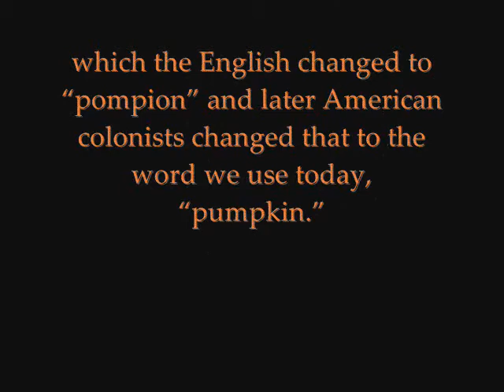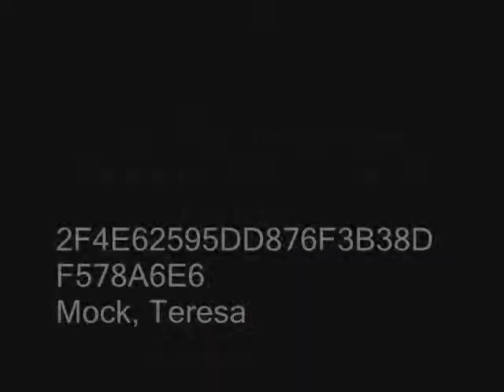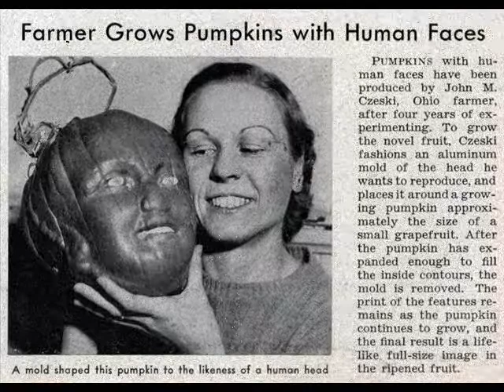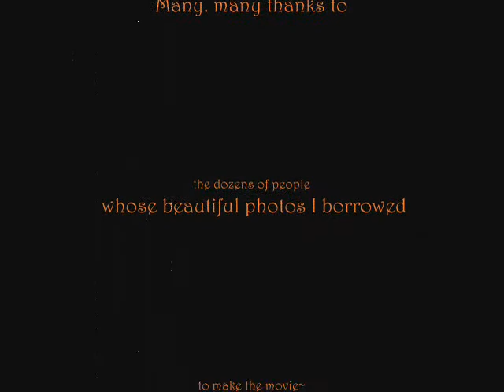Ode to Pumpkins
A 7 minute video simply ALL about pumpkins..I created this using Movie Maker at school/work for my little art students (3rd ID soldier's kids), with photos that they brought in. I am very inexperienced in making videos but I loved doing it..I am looking for suggestions/advice on WHY there are some phantom numbers and my name on 2 of the slides..Couldn't figure it out..
The music is by electric violin genius Ed Alleyne-Johnson..I pray that the photos the kids brought me are not infringing on copyright..They are beautiful photos, I must say!!Thanks Kids! Music by electric violin genius Ed Alleyne-Johnson...Suggestions/advice needed on the phantom (no way to get off the movie) numbers and letters on 2 of the slides..